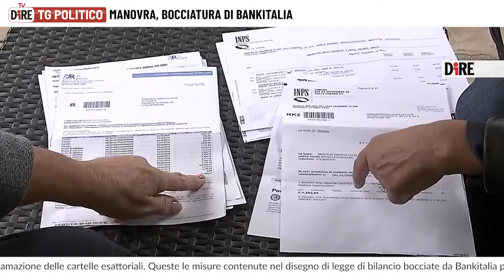Tg Politico 5 dicembre 2022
TG POLITICO

Tg Politico del 5 dicembre 2022

Il Tg Politica è realizzato dall'Agenzia di Stampa Nazionale DIRE